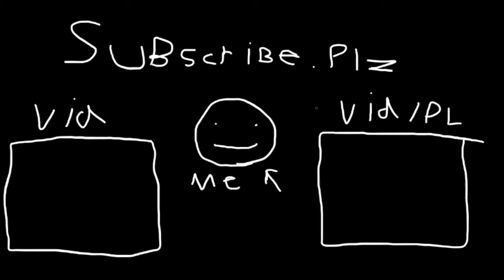Doom | Part 1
my pc is so bad that it cant run Doom well